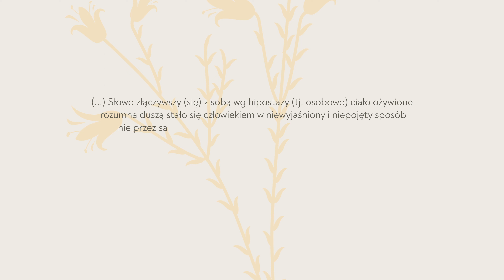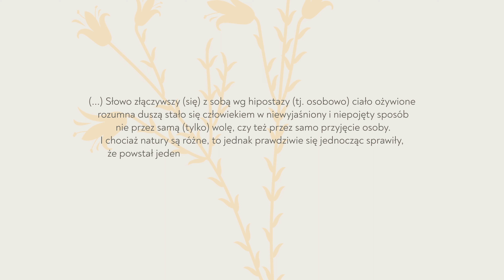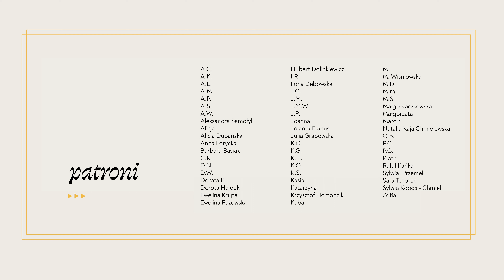Czy natura ludzka i boska są ze sobą w doskonałej harmonii? | Jacek Hajnos OP | Optyka Wiary [1]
Cykl „Optyka Wiary” to seria krótkich filmów, poświęconych miejscom styku sztuki i teologii. Zaproszeni goście na podstawie wybranych dzieł będą omawiać przedstawione w tych dziełach zagadnienia teologiczne, pokazując w ten sposób, jak o Bogu można opowiadać poprzez sztukę.

W tym odcinku o. Jacek Hajnos OP analizuje ikonę „Jezusa Synajskiego”.

Koncepcja projektu/ Autor odcinka: Jacek Hajnos OP
Koordynacja: Faustyna Sroka
Zdjęcia/ Montaż/ Animacje: Paweł Sawski
Identyfikacja wizualna/ Intro/Animacje: Małgorzata Janas
Promocja: Małgorzata Pertkiewicz
Asysta: Jan Banat
Korekta tekstu: Ewelina Krupa
Tłumaczenie: Thomas Skowron OFMCap
Wsparcie merytoryczne (Historia Sztuki): Kinga Zięba
Wsparcie merytoryczne (Teologia): Paweł Jamróz OP

Bibliografia:

Aspekt artystyczny (analiza ikony)

J. Forest, Modlitwa z ikonami, tłum. E.E. Nowakowska, Bydgoszcz 1999, s. 91-95.
E. Smykowska, Ikona. Mały słownik, Warszawa 2002.
M. Bielawski, Oblicza ikony, Kraków 2006, s. 37-42.
T. Łukaszuk, Ikona. W życiu, w wierze i w teologii Kościoła, Kraków 2008.
K. Onasch, A. Schnieper, Ikony. Fakty i legendy, tłum. Z. Szanter, Warszawa 2002, s. 121-145.

Artykuły online:

M. Constas, The Face of Christ in a Sixth Century Icon from Sinai.

M. Chatzidakis, G. Walters, An Encaustic Icon of Christ at Sinai.

Aspekt teologiczny (unia hipostatyczna):

Ch. Schönborn, God’s Human Face, San Francisco 1994, s. 141-156.
G.L. Müller, Dogmatyka katolicka, tłum. W. Szymona, Kraków 2015, s. 362-375.
W. Granat, Dogmatyka katolicka. Tom III, Lublin 1959.

ks. Grzegorz Strzelczyk, Unia hipostatyczna